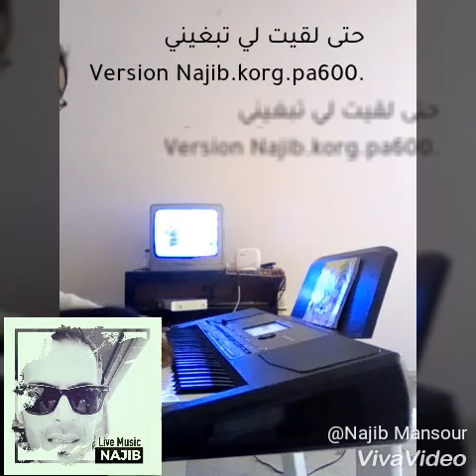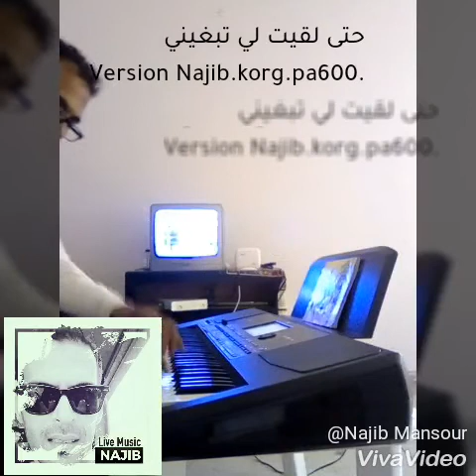حتى لقيت لي تبغيني Najib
حتا لقيت تبغيني ..   New version